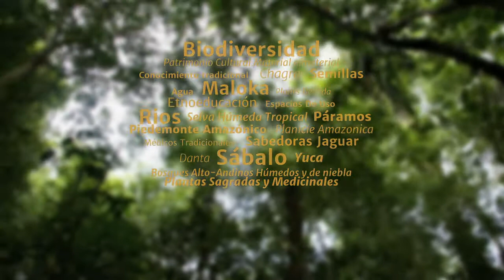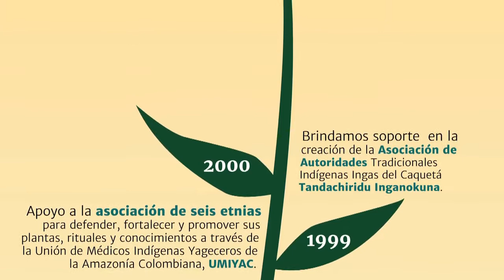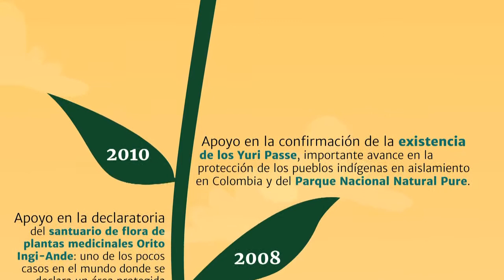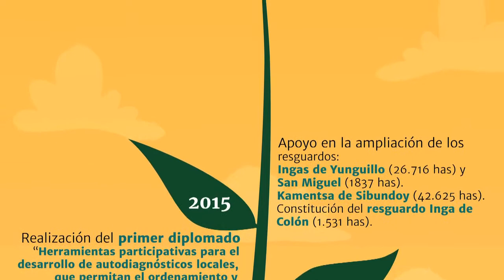The Amazon Conservation Team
Trabajo de Edición para ONG.